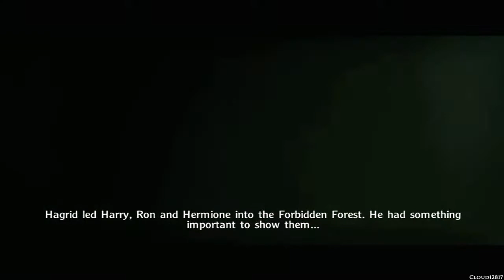Harry Potter and the Goblet of Fire ~Forbidden Forest~ Part 4